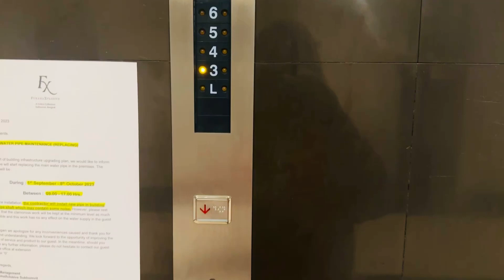Shopping Day at Bangkok| Bangkok food exploration| Esha’s Vlog at Bangkok city| Esha’s Sphere